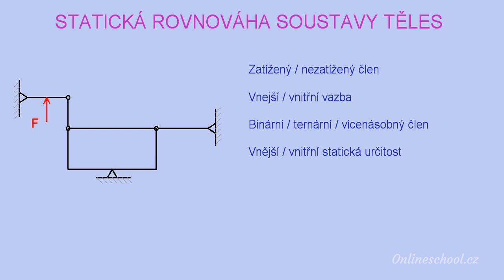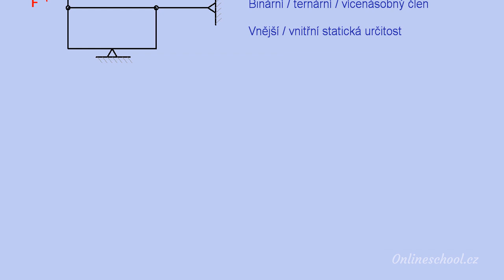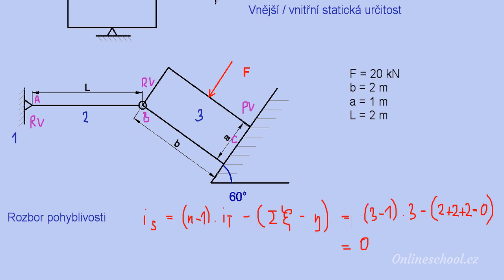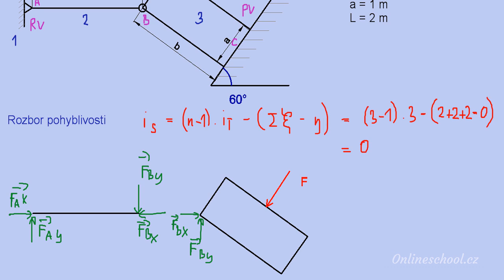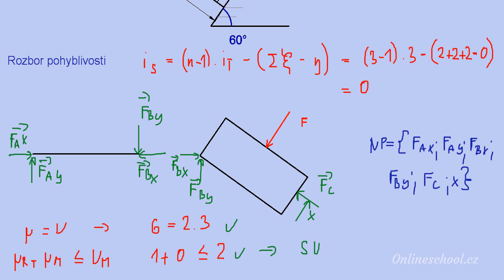Rovnováha soustavy těles | 1/9 Soustavy těles | Statika (Mechanika těles) | Onlineschool.cz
Soustava těles je v rovnováze tehdy, pokud je v rovnováze každé její těleso. Tato důležitá věta předjímá princip řešení těchto soustav. Na začátku si vysvětlíme nové pojmy, které se zde objevují. Tělesa zde nazýváme termínem "člen", přičemž označením binární, ternární a vícenásobný označujeme počet vazeb, které jej spojují s ostatními tělesy. Zatížený člen je takové těleso, které je zatíženo silou nebo momentem z okolí soustavy.

Dále také rozlišujeme vnější vazby (ty, které spojují soustavu se základním tělesem) a vnitřní vazby (které spojují tělesa soustavy navzájem. Vzniká zde také nový náhled na statickou určitost. Vnější statická určitost mi stanovuje, zda mám dost rovnic statické rovnováhy na to, abych určil síly ve vnějších vazbách. O vnitřní statické určitosti mohu říci to samé, akorát zde mluvím o vyjadřování sil z vnitřních vazeb.

Každý příklad začíná rozborem pohyblivosti. Podobným, jaký známe z rovnováhy jednoho tělesa.  Pak následuje uvolnění těles těles ze všech vazeb. Musíme si dát pozor na to, aby reakční síly na stejných vazbách měly na různých tělesech opačné směry. Tak, aby platil princip akce a reakce. Statický rozbor se od rovnováhy 1 tělesa také nezměnil. Sestavíme rovnice rovnováhy, vyřešíme a zkontrolujeme funkčnost vazeb.

Toť vše, příklad vyřešen, a příště se podíváme na princip grafického řešení.

Pokud si grafické řešení soustav těles, které zahrnuje větu o dvou a třech silách, Culmanovu přímku a superpozici potřebuješ procvičit více, tak sbírku řešených příkladů na grafické řešení soustav těles můžeš najít na 👉🏼👉🏼👉🏼